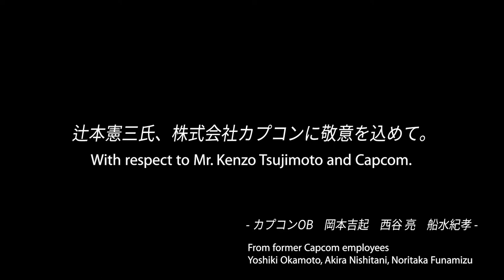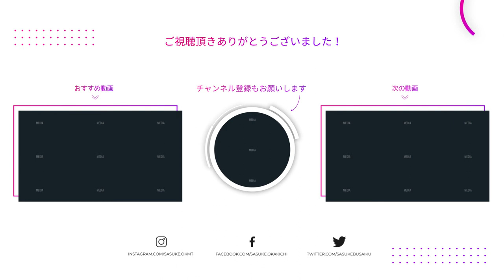The developers of Street Fighter II are developing a whole new genre of games | Episode 6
Today Guest are Akira Nishitani, Noritaka Funamizu.

Red : Yoshiki Okamoto
Yellow : Akira Nishitani
Blue : Noritaka Funamizu

Yoshiki Okamoto (Game Designer)

Born in 1961, he joined the newly-formed Capcom in '83 and found great success with hits like "Street Fighter II".
Having left Capcom in '03, he established Game Republic.
But despite working on a number of blockbusters, this studio fell into financial difficulties after nearly a decade and ceased operations.